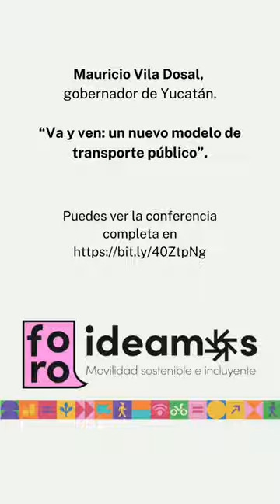Va y ven: un nuevo modelo de transporte público. Foro Ideamos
¿Por qué es importante invertir en el transporte público? En el foro Ideamos, Mauricio Vila, gobernador de Yucatán, habló de la importancia de la movilidad urbana digna para reducir brechas de desigualdad. Si quieres ver su participación o alguna otra charla del foro, puedes hacerlo en el siguiente enlace